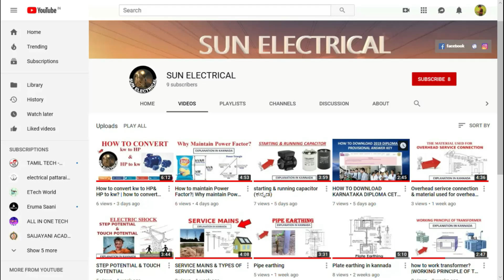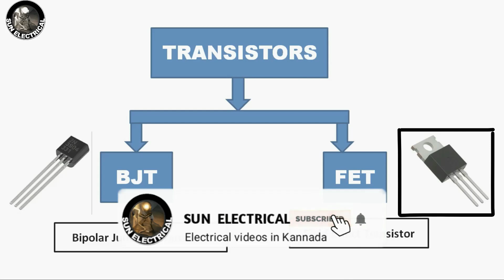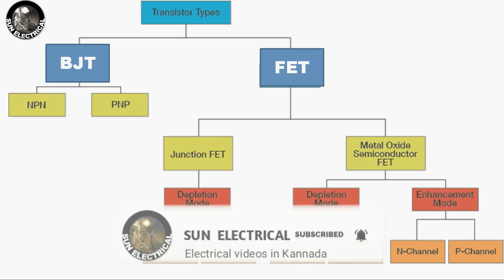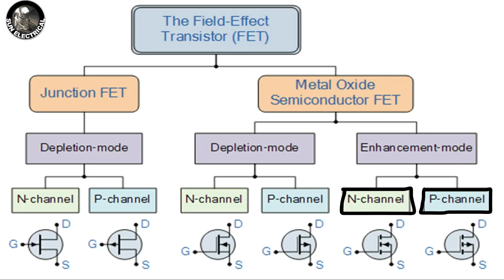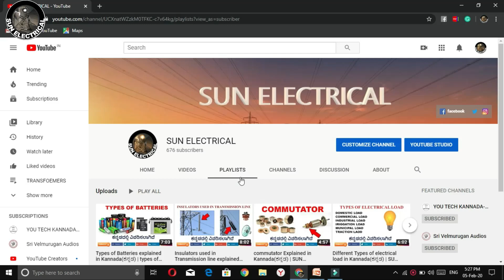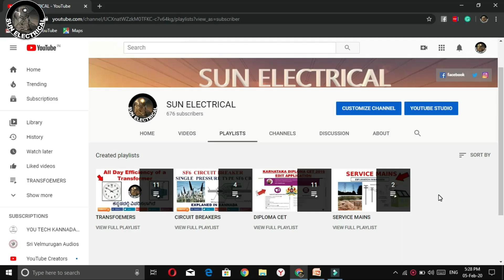Transistors types explained in Kannada(ಕನ್ನಡ) | SUN ELECTRICAL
ಕನ್ನಡದಲ್ಲಿ ಟ್ರಾನ್ಸಿಸ್ಟರ್ ಪ್ರಕಾರಗಳನ್ನು ವಿವರಿಸಲಾಗಿದೆ
FET
JFET,,BJT,,MOSFET.